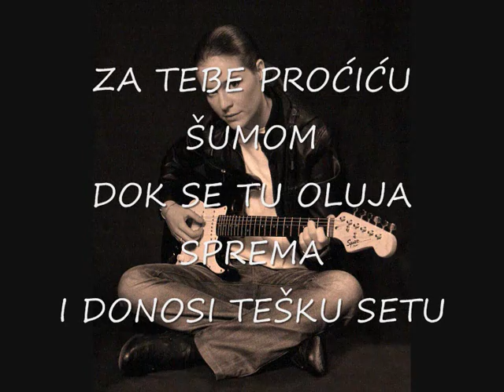Bilja Dragojevic - BRAT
Bilja Dragojević - BRAT